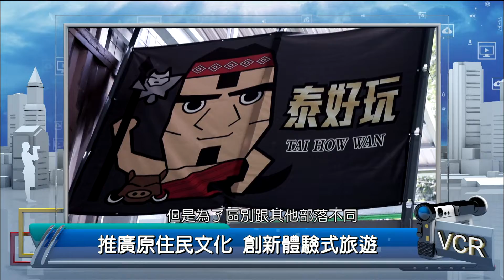2022年9月13日PeoPo公民新聞報